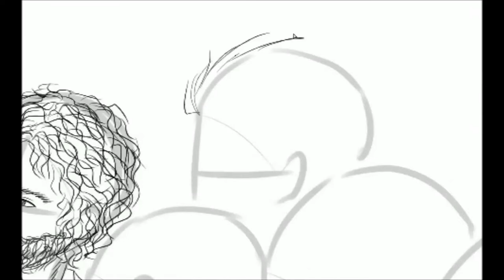The Last Supper - Speedpaint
it's Maundy Thursday at my country lol
I kinda suffered from same face syndrome but I think I did fine haha

Song: In Christ Alone - Passion ft. Kristian Stanfill